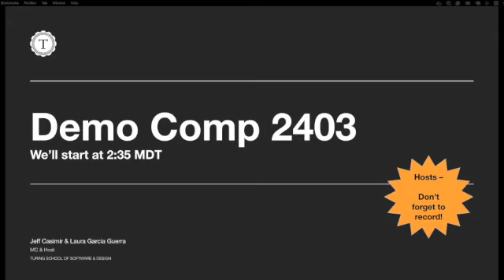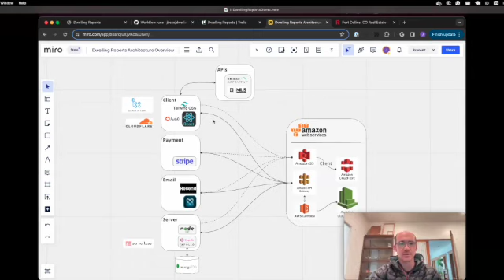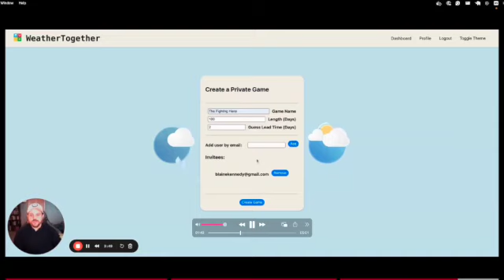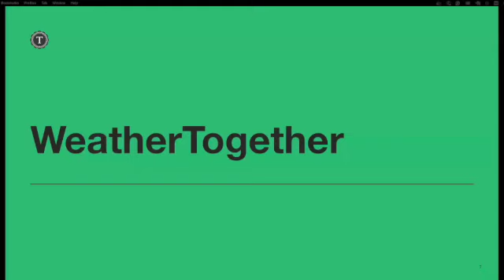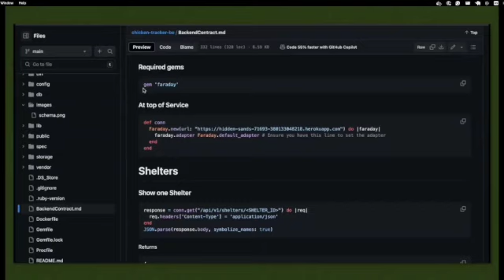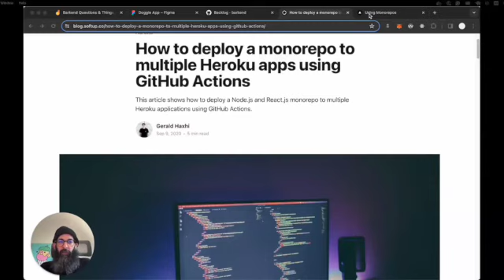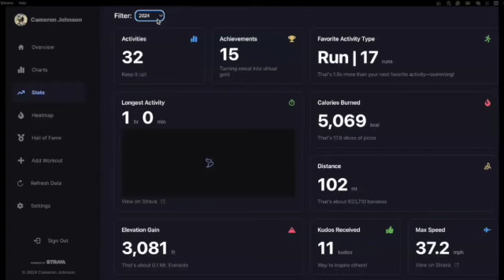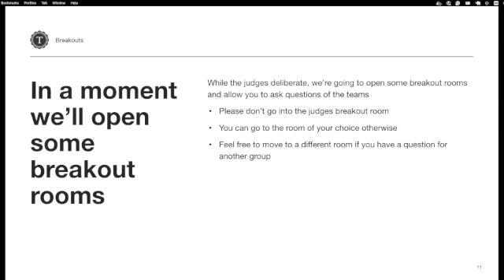Turing Demo Comp 2403